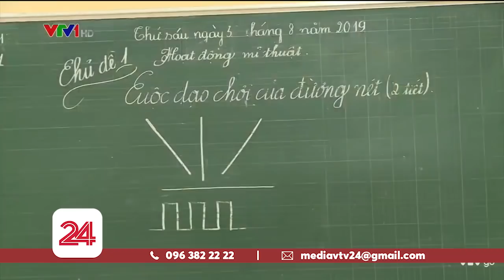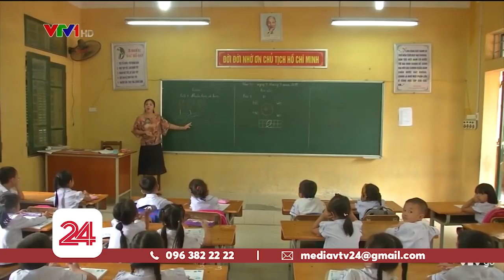Nhiều giáo viên chưa sẵn sàng đón chương trình giáo dục mới | VTV24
Chỉ được tập huấn vỏn vẹn vài ngày, chương trình học mới năm học 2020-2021 đang thực sự là một thách thức đối với nhiều giáo viên.